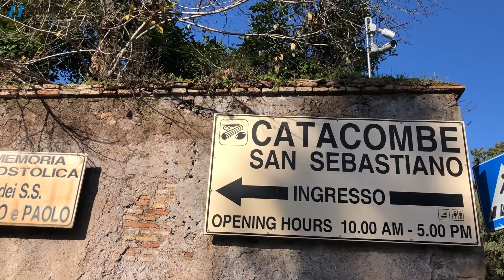イタリア 古代ローマの歴史遺産を訪ねて① ～歴史探訪シリーズ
世界遺産ローマの歴史地区から始まり、ベンハーの映画の舞台となったローマ帝国の古代遺跡「チルコマッシモ」　そして、テルマエロマエで有名になった「カラカラ浴場跡」、また、「アッピア街道」では、マイルストーンなどを語りながら、ローマ帝国の壮大な歴史と文化を公認ガイドの藤川さんがご案内するPART①です。海外旅行いつから再開するのか？　今は、ご自宅で、スマホで、タイムスリップ！  ★★★続編のPART②は3月30日公開予定です！

■ガイド　藤川初代さん
イタリア在住27年目。2010年よりローマ県公認ガイド。福岡県出身。
専門は現代考古学。遺跡の説明が得意。

ヨーロッパ３都市（ローマ、ミュンヘン、マドリード）にオフィスを構える
阪急トラベルインターナショナルの【公式】YOUTUBEチャンネルです。
現地から生の情報をお届け致します。